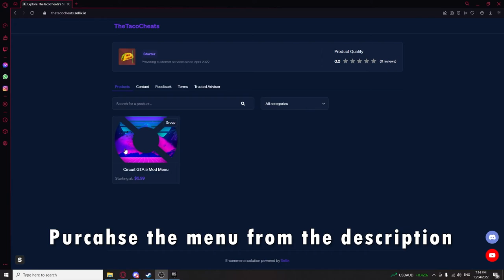Circuit Mod Menu Showcase I BEST BUDGET MOD MENU ($6) I GTA 5 ONLINE I RECOVERIES I